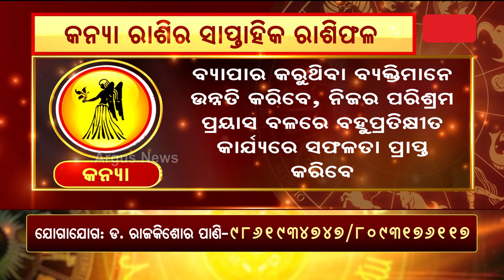Bhagya Bhabiswata || କନ୍ୟା ରାଶିର ସାପ୍ତାହିକ ରାଶିଫଳ ( ଅଗଷ୍ଟ ୧୨ ରୁ ଅଗଷ୍ଟ ୧୮)